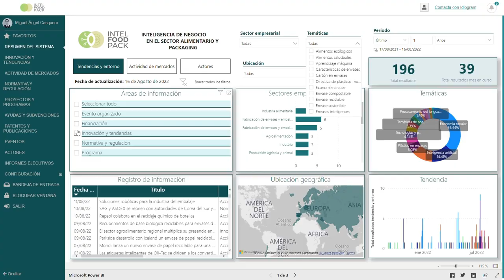IntelFoodPack, la plataforma digital inteligente de la industria alimentaria y del packaging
IntelFoodPack 2.0 se plantea como una herramienta, que, gracias a la incorporación de técnicas de captación, clasificación y análisis de datos, proporcionará información veraz y actualizada proveniente de la cadena de valor agroalimentaria y de packaging, a todos los departamentos de la empresa usuaria.

Clúster FOOD+i, lidera junto con el PACKAGING CLUSTER un proyecto transformador, que facilitará el acceso a información de ambos sectores a sus empresas socias. Participan, además, Idiogram, empresa de base tecnológica, y la consultoría técnica especializada en packaging, RepaQ